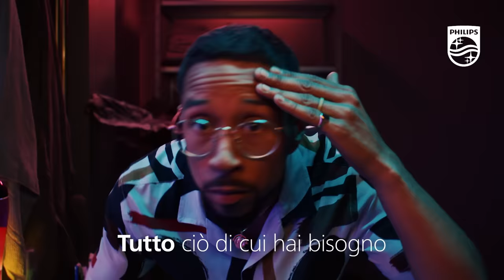Philips OneBlade QP4630 Product Video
Rade, regola e rifinisce la barba di qualsiasi lunghezza. Ora in modo ancora più semplice grazie alla nuova lama 360! Lasciati guidare dall'app per personalizzare il tuo stile.